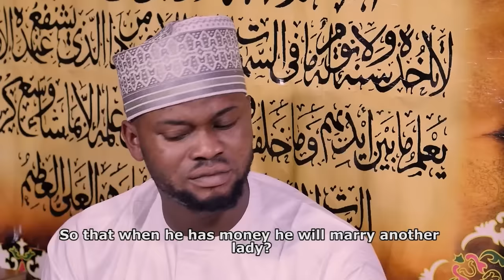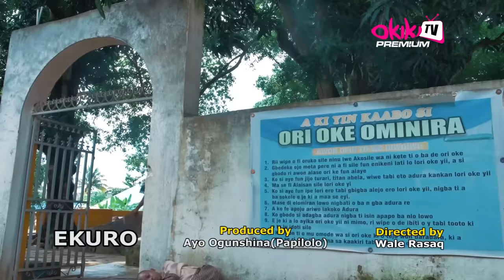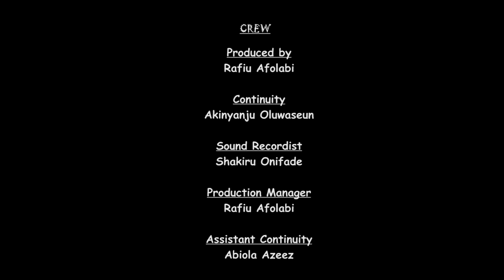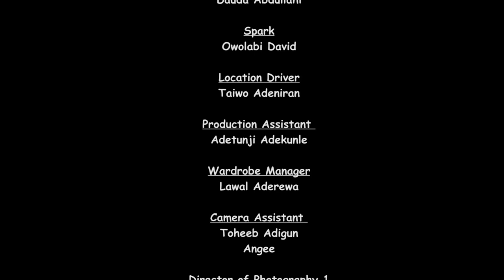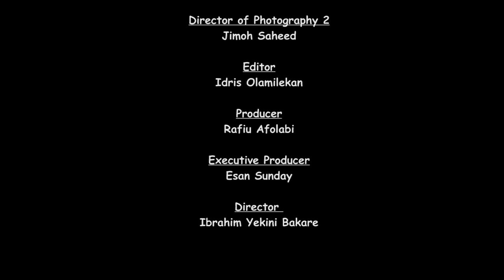JI MASUN PART 2 - Latest 2023 Yoruba Movie Starring Ibrahim Yekini, Mide Martins, Okele, Kemi Apasin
Despite Muri's steady income and outward appearance of stability, he conceals his financial irresponsibility from his wife, Moyeni, leaving her blissfully unaware of the mounting financial burdens that threaten their future. As he navigates the complex web of lies, Muri must confront the consequences of his actions, potentially putting his marriage, his dreams, and his integrity on the line.

JI MASUN (PART 2) - Showing now on Youtube.com/@okikipremiumtv.

STARRING
Ibrahim Yekini Bakare (Itele)
Mide Martins
Tunde Usman (Okele)
Kemi Apasin Ariyo
Sanusi Izihaq
martini Ogbebor
Flex Omolola
Liya Majek
Adeyemi Blessing
Aro Oyebusola
Olaide Oyedeji
Omolola Amosun
Ismat Jimoh
Abiola Azeez
Idowu Damilola
Junior Shod

PRODUCER
Rafiu Afolabi

DIRECTOR
Ibrahim Yekini Bakare

POWERED BY
Okiki Films